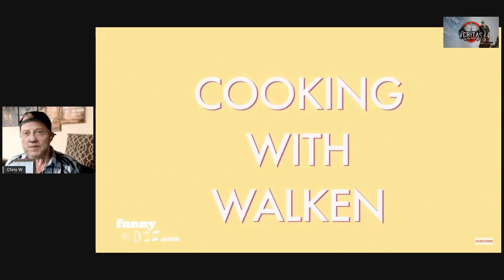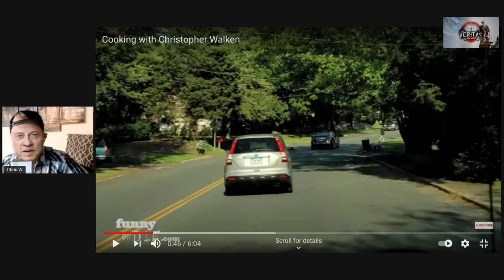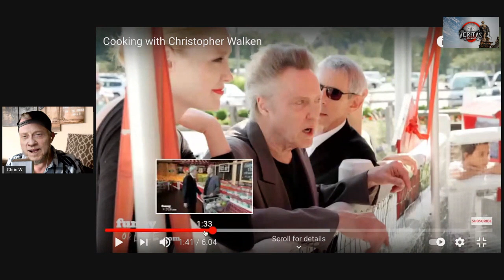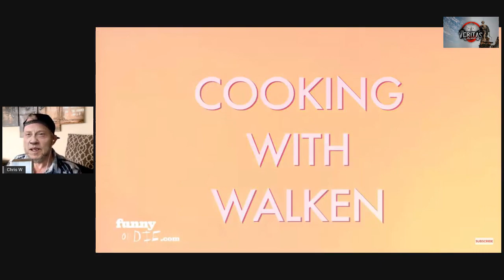Walken on Walken - Episode 1 (Chris Walken Parody)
Always have been a big fan of Chris Walken. Met him at a Super Bowl Party. He was a total gent. I will be giving lessons on how do do a chris walken impression here on YT very soon. Education and parody.